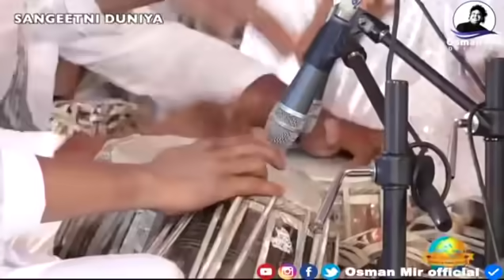Dard E Dil Apna Suna Kar | Osman Mir | Ghazal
Dard E Dil Apna Suna Kar Very Beuatiful Ghazal Sung By Osman Mir.
Originally sung by Vitthal Rao ji

Osman Mir is an Indian playback singer who has been singing in Hindi Movies since 2013. Whose songs have been featured mainly in Hindi, Urdu, Gujarati, Punjabi, Sindhi.